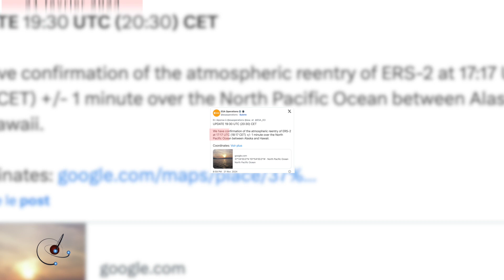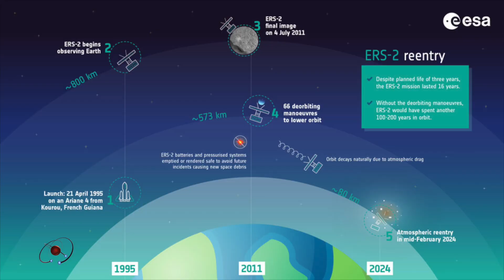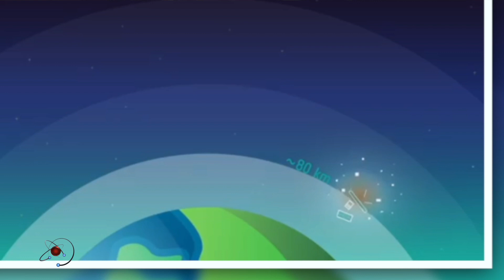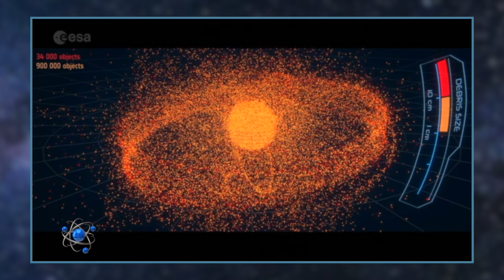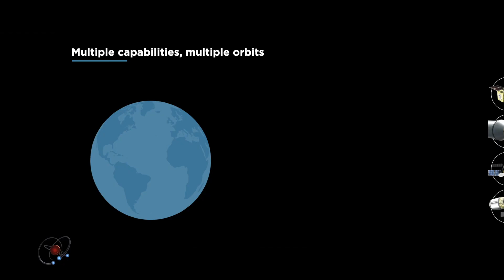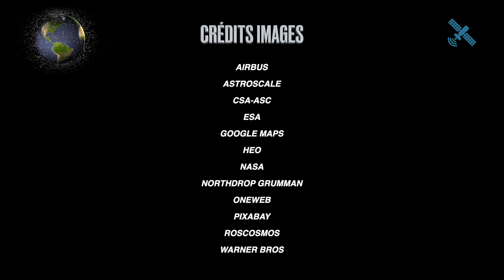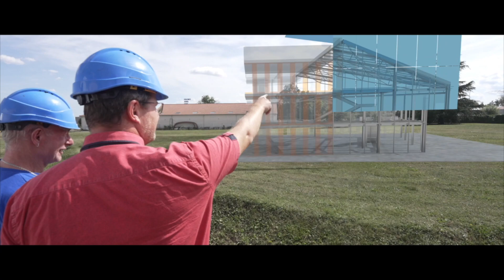POLLUTION SPATIALE : LE CIEL VA-T-IL NOUS TOMBER SUR LA TÊTE ?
Le satellite européen d'observation ERS-2 est retombé sur Terre le 21 février dernier, en se consumant dans l'atmosphère. L'opération avait débuté en 2011. Cet engin de deux tonnes est retombé de manière non contrôlée par la seule force de gravité, provoquant une foule d'incertitudes quant au moment et au lieu de l'impact. Plus généralement, c'est le sort des débris spatiaux, de plus en plus nombreux, qui pose question. MCH vous en dit +...

00:14 Intro
02:03 Anatomie d'une chute
04:06 Extrait : la grande menace
09:58 Profession : nettoyeur de l'espace
11:04 Argent trop cher...